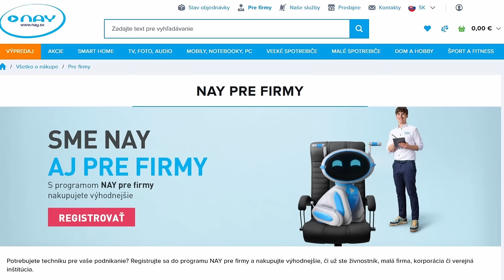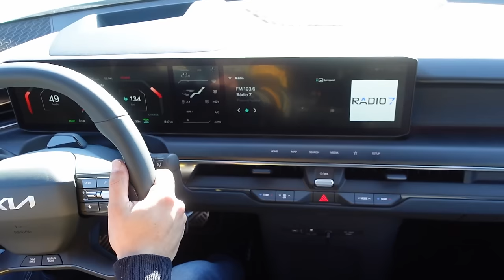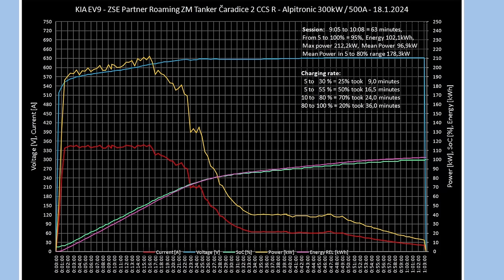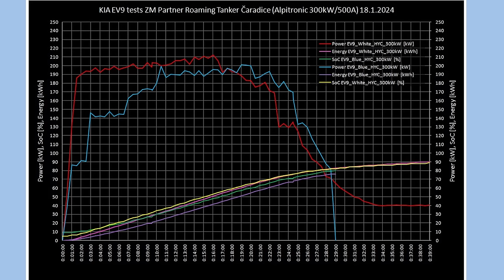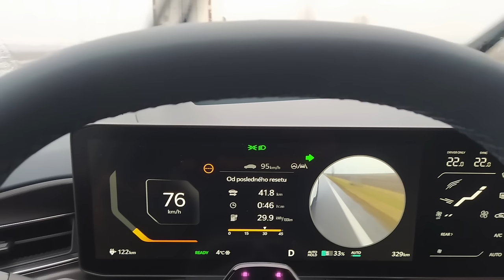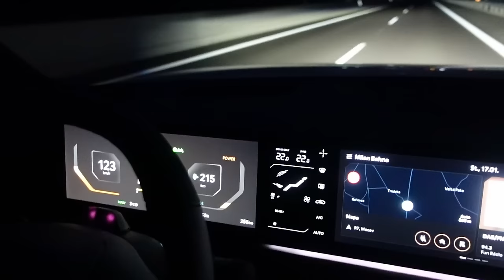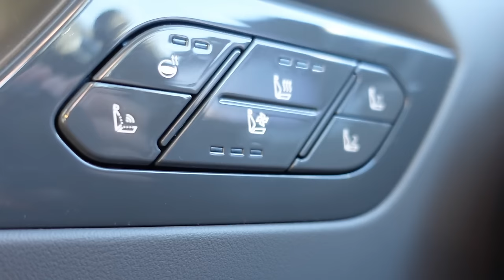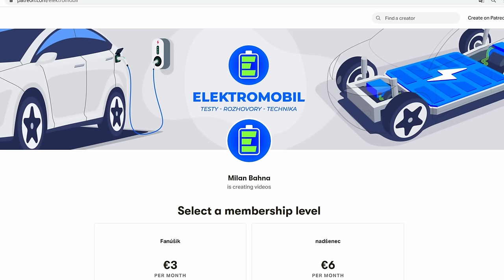Nová vlajková loď Kia EV9 GT Line AWD. Stojí za tie peniaze ?! PODROBNÝ TEST.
Statické predstavenie novinky od Kie mimoriadne zaujalo a čísla zhliadnutí letia hore. V tomto, dlhšom videu si vlajkový model EV9 rozoberieme vo všetkých kategóriách. Jazda, nabíjanie, pohodlie, výbava, asistenčné systémy a mnoho iného. Nezabúdam ani na dôležitý bezpečnostný prvok - svetlá a prehliadku podvozku nemôžeme vynechať tiež. Nebudem prezrádzať verdikt, ale v rámci tejto veľkostnej kategórie dáva Kia EV9 obrovský zmysel. Ak ste cieľovka pre takýto "tank" a nájde u vás využitie, v úzkom výbere finalistov nesmie chýbať. V niektorých disciplínach totiž zatieni násobne drahších konkurentov.
Budem zvedavý aj na vaše názory v diskusií, kde pomôžeme zákazníkom získať aj iný pohľad na auto ako je ten môj.

Auto do testu zapožičal predajca: Kia - Malacky auto

- priamo na účet SK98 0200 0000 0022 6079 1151